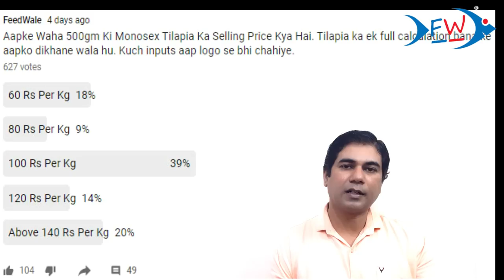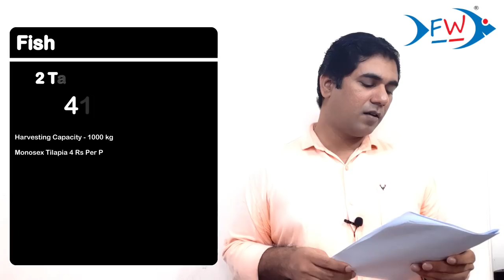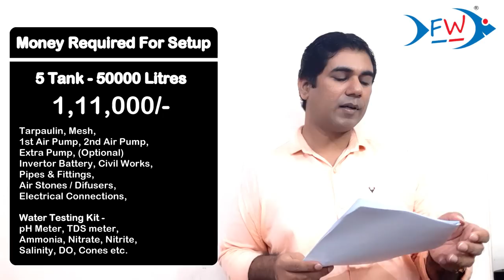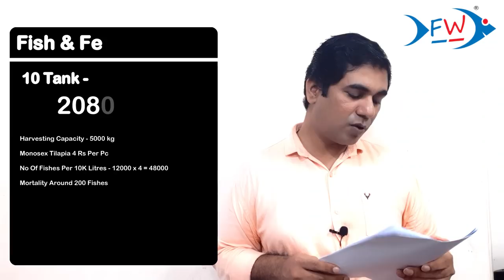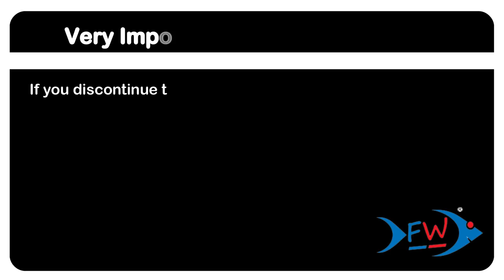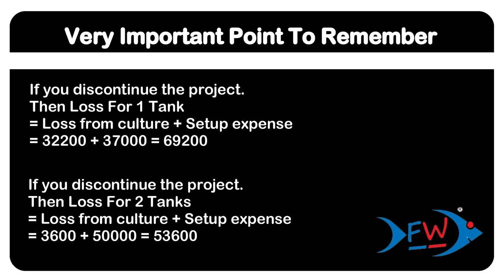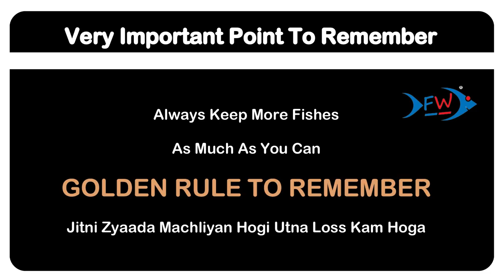BioFloc A To Z Calculations Start To End Kitna Profit Kitna Loss- Monosex Tilapia Fish Farming India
BioFloc A To Z Calculations Start To End Kitna Profit Kitna Loss (Monosex Tilapia)

In this video you will get the following answers:
How much money is required for biofloc culture?
Start to end how much profit from how many tanks?
Minimum number of tanks to make good profit?
Monosex Tilapia profit and loss from start to end?
Profit and loss from 1 tanks, 2 tanks, 5 tanks and 10 tanks.

FeedWale Iodine (Aqua-Odine)

FeedWale Growth Booster

FeedWale Probiotic & Aquarium Fish Feed On FeedWale.

FeedWale Probiotic & Aquarium Fish Feed On Amazon.

FeedWale Probiotic & Aquarium Fish Feed On Flipkart.

FeedWale Oxy Fresh 1Kg Sodium Percarbonate Granules for Oxygen in Ponds Aquacultre Fish…

FeedWale 20 Billion CFU/gm 500 G FlocBiotic Special Probiotic for BioFloc Fish Farming Multi Strain Probiotics for 10,000 Litre Tank

FeedWale Aqua Sanitizer for BioFloc & Fish Ponds 1 Litre Pond Guard…

FeedWale BKC 50% Pond Disinfectant for Aquaculture Ponds and Biofloc Fish Water Treatment…

FeedWale Aqua-Odine Iodine Broad Spectrum Disinfectant & Sanitizer for Pond Water Fish Aquaculture…

Mujhe umeed hai ke aapko ye video zaroor pasand aayega.

Aap apna feedback aur suggestion neeche comments sections me zaroor likhen.

Thanking You
Shuaib Shaikh
FeedWale – Fish Feed  |   Fish Farming  |   Aquaculture Solutions